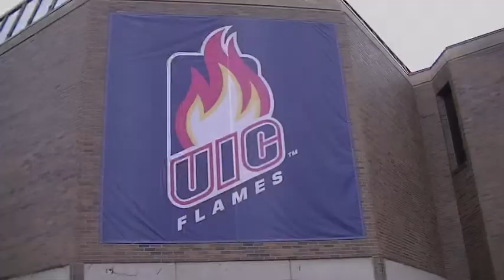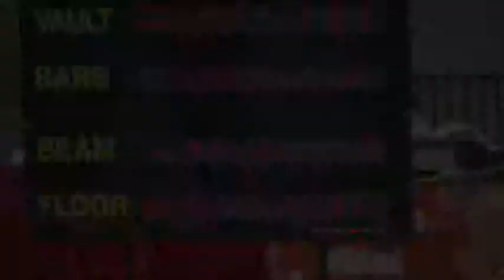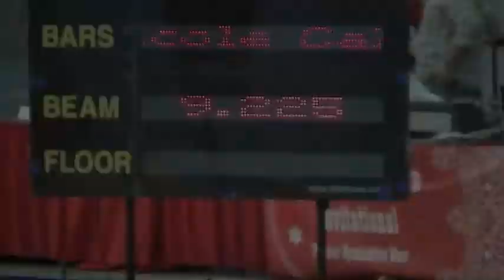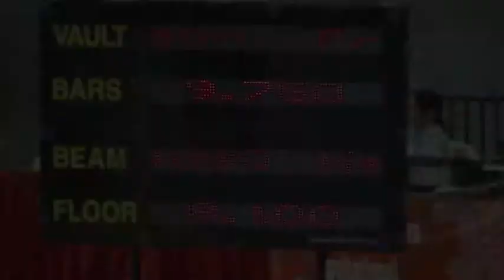The Great Western Invitational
Abby Allen performing at the UIC Sports Complex for The Great Western Invitational with Premier West Gymnastics Level 4